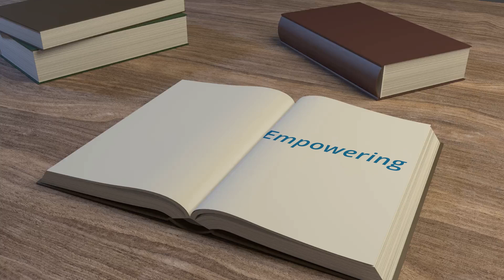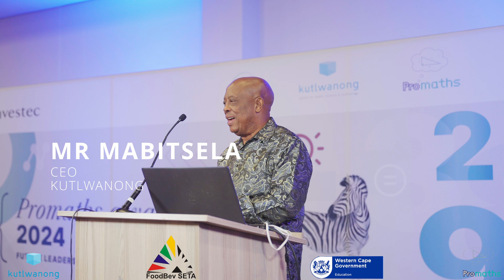27 LEVEL 90%+ IN MATHS & SCIENCE: WESTERN CAPE / KHAYELITSHA PHILIPPI EDUCATION BOOSTED BY PROMATHS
Western Cape Khayelitsha and Philippi Kutlwanong ProMaths class of 2023 Awards.